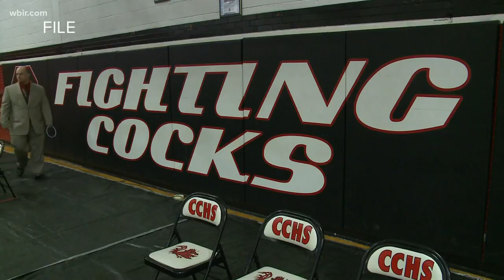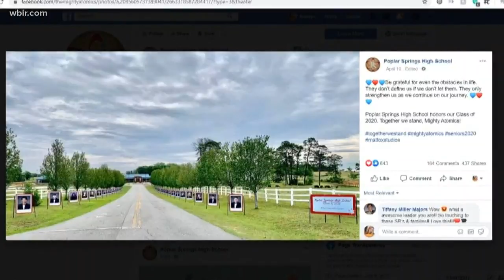Cocke County class of 2020 honored with community yard signs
The community raised over $8,000 to create a yard sign for every senior in Cocke County, even including home school students and gap year students.